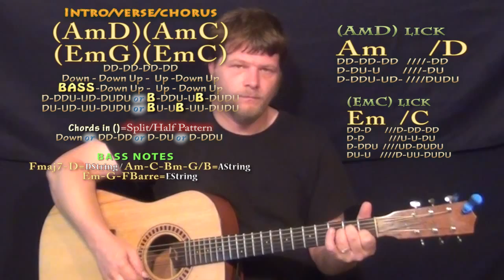This Summer's Gonna Hurt (Maroon 5) Guitar Lesson Chord Chart